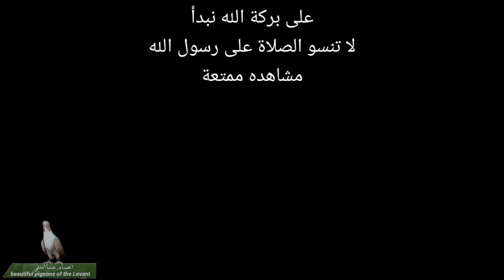تشكيله ازواج حمام بودابست أو الجعفري الله يبارك لصاحب الرزق Birds pigeons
حمامه
 世界上最美丽的鸽子
Pigeon
 Pigeons
Pigeon baby
Columbidae
اسماء الحمام
 اجمل حمامة في العالم سبحان الله
 حمامات
 حمامات زينة
حمامات حمام
 حمام بلدي
 طيور  حمام
طيور زينة
حمامات
حمامات طيور
حمامات حلوة
حمامات حمام

👉Youtube: الحمام عنا احلى beautiful pigeons of the Levant👈
👉Likee :الحمام عنا احلى beautiful pigeons👈
 Vögel
uccelli
птицы
鸟类
鳥類
پرندگان
Oiseaux
पक्षी
Birds
Guvercinler
 kuşlar
pigeons